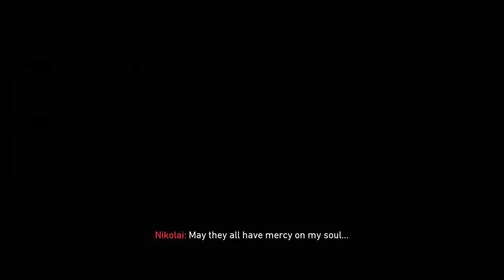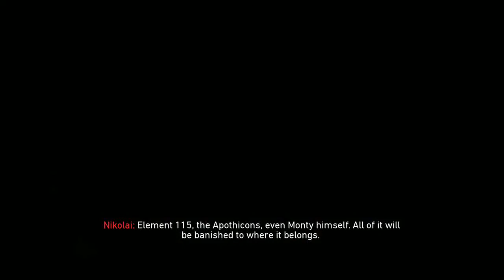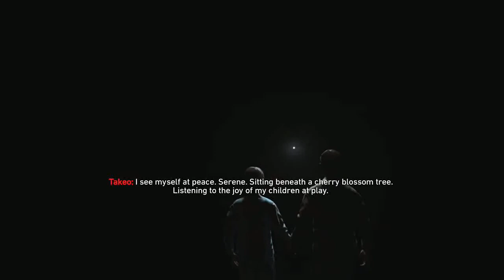Aether Zombies Storyline Full Movie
I want to thank Jason Blundell and his amazing team to develop a great story that has a beginning and an end even though it took us 10 years lol to tag along with these amazing characters we had a ups and downs and now were at the end of the road to say goodbye❤

Time Stamps
🔹Origins 00:00

🔹Shadows Of Evil 04:30

🔹The Giant 04:50

🔹Der Eisendrache 07:18

🔹Zetsubou No Shima 10:52

🔹Gorod Krovi 15:52

🔹Relelations 21:00

🔹BOTD 26:53

🔹Classified 33:27

🔹Alpha Omega 34:51

🔹Tag Der Toten 39:34

Yea took me a while lol